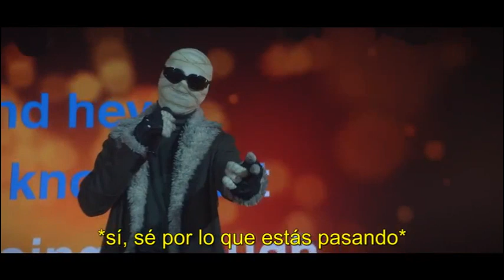"SOMOS LOS INADAPTADOS, VIVIENDO EN UN MUNDO EN LLAMAS. El Hombre Negativo Canta People Like Us".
Emotiva E Inesperada Escena Donde El Hombre Negativo Abre Su Corazón.

Hombre Negativo / Larry Trainor (Matt Bomer).

Extraído De La Serie “Doom Patrol” 1x08 (2019).

El Vídeo Pertenece A La Productora Y/O Distribuidora Y Ha Sido Subido Sin Ánimo De Lucro.
(The Video Belongs To The Producer And/Or Distributor And Has Been Uploaded Without Profit.)